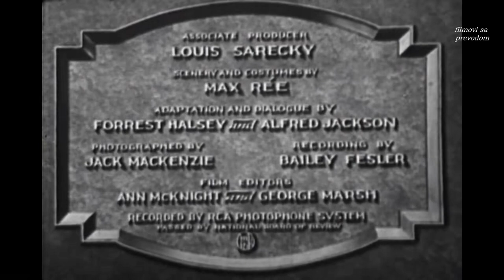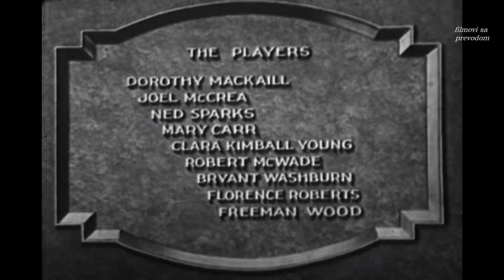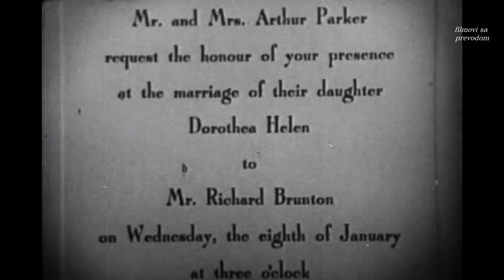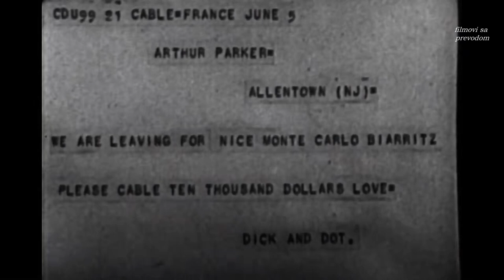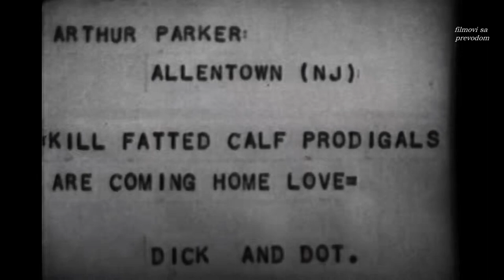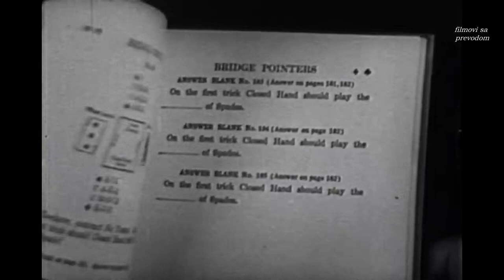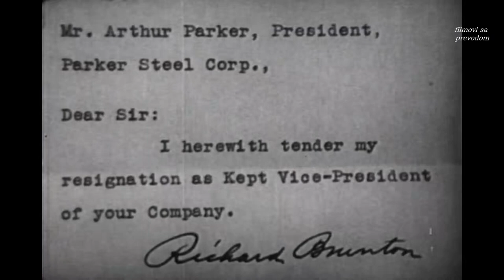Kept Husbands (1931) - sa prevodom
Kept Husbands (1931)

Daughter of a wealthy family decides to marry a poor working man.

Directors: Lloyd Bacon
Writers: Louis Sarecky, Forrest Halsey, Alfred Jackson
Stars: Clara Kimball Young, Joel McCrea, Dorothy Mackaill